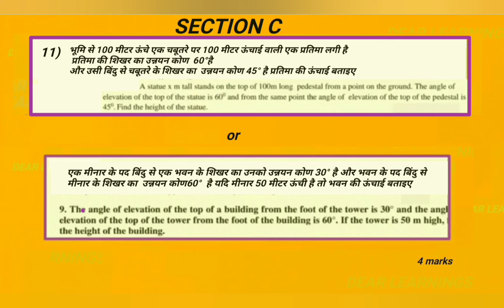Class 10th Practice Sample Paper 2021-22 Term 2 | cbse class 10 sample paper | Maths sample paper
Term - 2 Maths Sample Question Paper (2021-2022)

CBSE CLASS 10 SAMPLE PAPER - 2022 | Term - 2 | CBSE Latest sample paper 2022 | Maths sample paper